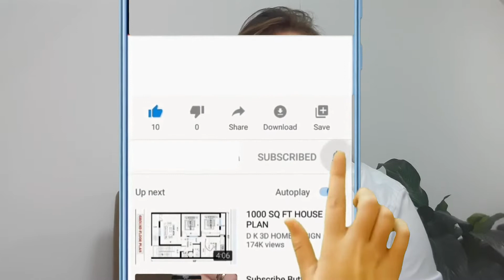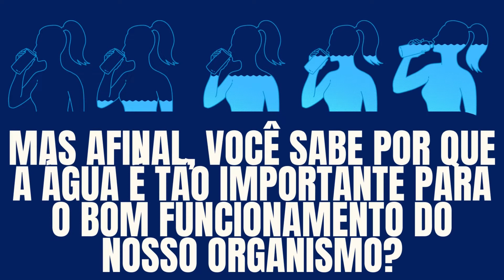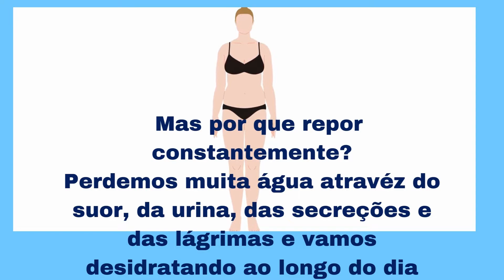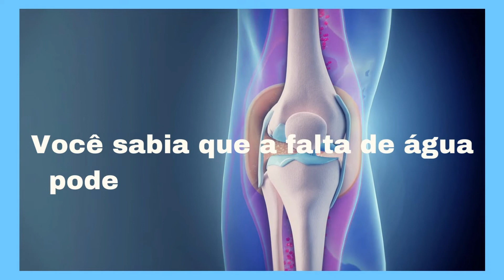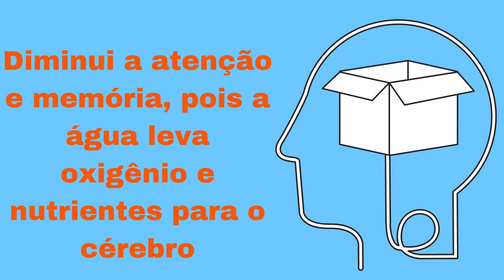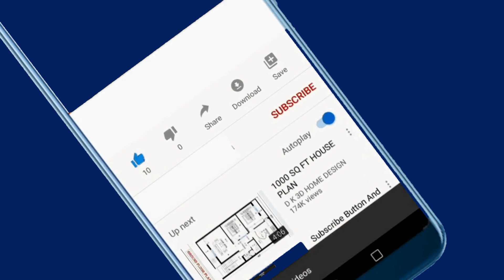🔝👌SINTOMAS SECRETOS DA FALTA DE ÁGUA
Quinta feira o BBB 22 iniciou uma prova do líder em que os brothers ficaram quase 24 horas sem beber água.
Devido a essa polêmica, hoje vou te mostrar os sintomas da falta de água no nosso organismo, explicando os efeitos da desidratação e a importância da água para nosso organismo.
Você sabia que podemos ficar até 7 dias sem tomar água?
A água faz parte de 70% da composição do nosso corpo. Você sabia que 75% do cérebro é composto por água? e que 22% da massa óssea é composta de água?
Por que a água é tão importante? Você sabe quais os sintomas da falta de água?
A água leva nutrientes para todas as células e para o cérebro. A água desintoxica o organismo através dos rins.
Sintomas da falta de água:
1. Dores nas articulações podem ser sintoma de falta de água
2.diabetes elevada e colesterol elevada.
3.Pele ressecada pode ser um sintoma da falta de água.
4. Outro sintoma da falta de água é ressecamento das fezes.
5.Constantemente cansado, pode ser sintoma de falta de água.
6.Mau hálito também pode ser sintoma de falta de água.
7. Dores de cabeça podem ser sintomas de falta de água.

😍🙏Gratidão por prestigiar meu canal! Aqui você encontra informações confiáveis sobre saúde e bem-estar! Receitas caseiras, remédios caseiros, receitas saudáveis, uso correto de medicamentos.
Ative a tradução em seu idioma. No celular, clique em 'CC' no canto superior direito do vídeo.
No seu computador, clique nas configurações de exibição' '' e habilite a tradução!
Esse canal é feito para formar uma CORRENTE DO BEM, levando informações de qualidade a quem não tem acesso a profissionais qualificados!
Cada vez que você compartilha ou curte mais um elo nessa  CORRENTE DO BEM se forma!
🙏Vamos ampliar essa CORRENTE DO BEM pelo mundo todo?

⚠️ As informações disponibilizadas nesse canal são de caráter informativo. Não devem ser utilizadas como base de auto-diagnóstico, auto-prescrição ou auto-tratamento. Consulte sempre seu MÉDICO e/ou FARMACÊUTICO

🥰⭐Se você quer uma alimentação saudável indico esse EBOOK com 500 receitas saudáveis e saborosas que me ajudou a mudar meus hábitos alimentares, porque emagrecer não é parar de comer e sim fazer trocas inteligentes:

Indico também um programa de emagrecimento On-line:
✅Link que te ajudará a emagrecer em 30 dias: